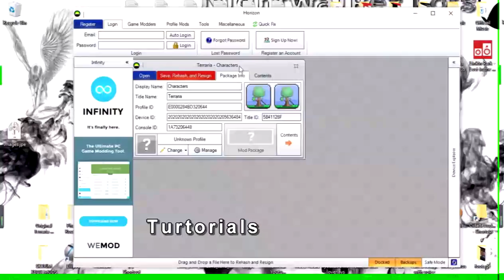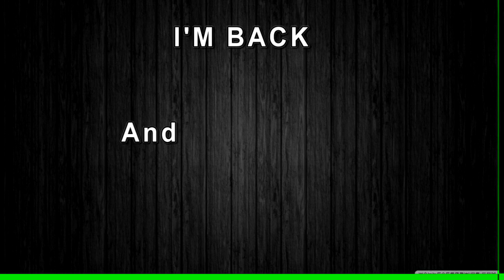DOPE-ER CHANNEL TRAILER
IT'S YOUR EVERYDAY Nephilim here, Nightwalker Lots. I HOPE YOU ENJOYED, COMMENT ALL YOUR SUGGESTIONS. YOU GUYS ARE AWESOME.
TO KEEP UPDATED ON NEW VIDEOS!! ALL THE INFORMATION YOU NEED IS BELOW.

I am a:
Animator,
Rapp Artist/Lyricist/ Self Producer
Gamer/Modder & Common Hacking Knowledge,
Digital Graphic Artist,
Mixer Artist/Audio Or Music Editor,
Basic & Advanced Video Editing Knowledge,
General Networking Skills (Reaching out to people or bring people together)

All Credits:

All Nightwalker Intros: Animated by me

Unity Entertainment Intro: song used - Lost in the Echo, By Linkon park

Unity Entertainment Glitch Intro: Animated by me

All Software I use:
Audacity - audio recorder/editor
Roxio Game Capture - Capture device/Video Editing
Open Broadcaster - Records pc screan/Skypecalls & Streaming
Blender - Render/Animation Software
Paint.net - Animation Software
Adobe After Effects- Animation and video editing
FL Studio - Sound Maker, and audio Mixer